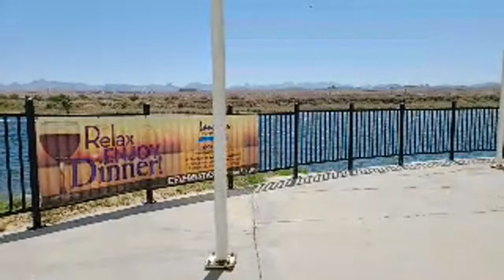Live From Laughlin Nevada